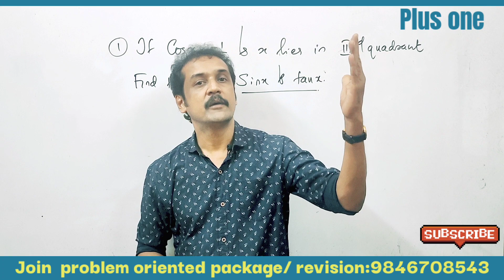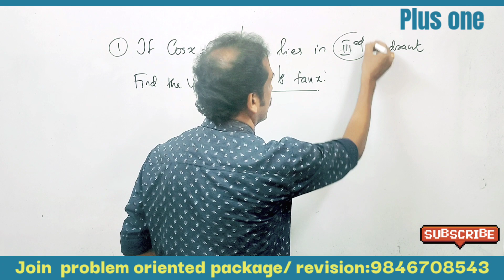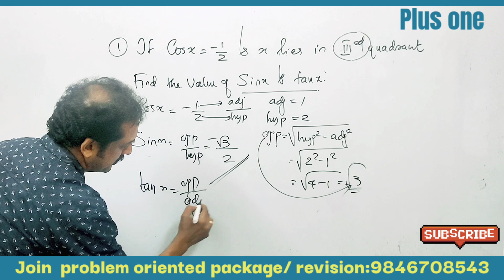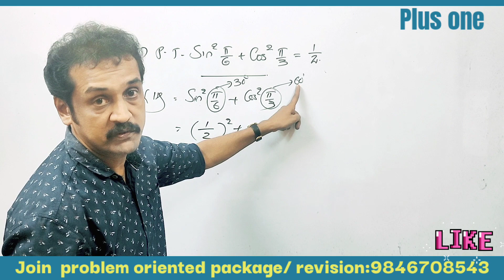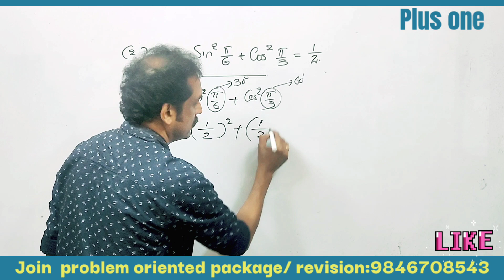plus one trigonometric function revision questions | very important questions | revision class 💯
# plus one mathematics Kerala revision class
 plus one trigonometric functions important question and answers